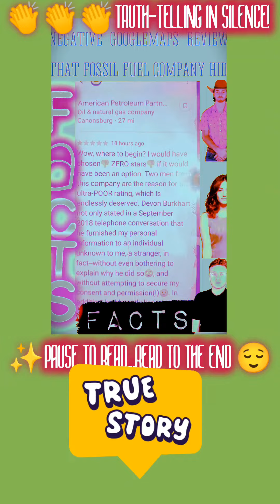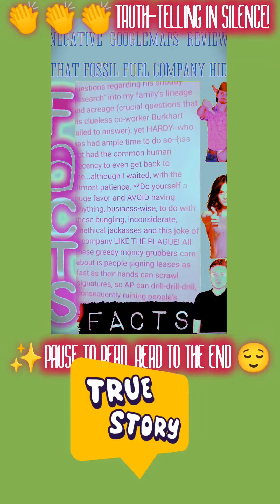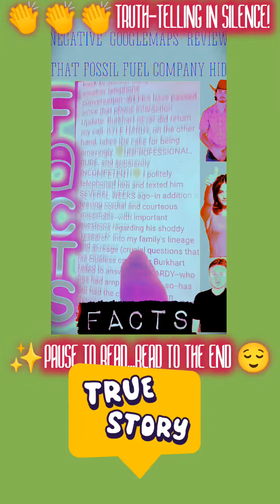🗣TRUTH-TELLING IN SILENCE! (**PAUSE TO READ**)👁 Gloria Wimberley#injustice#unethical#pennsylvania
CALLING OUT (COWARDLY & UNETHICAL) AMERICAN PETROLEUM PARTNERS OF CANONSBURG, PENNSYLVANIA!! READ THE FULL GOOGLEMAPS REVIEW HERE--PAUSE TO READ. And Spread The Word so others can know how badly this fossil fuel company SUCKS. ~~Thank You  :-)
~PRESS *UPLOADS* to see *~all~* of the content in this vidbatch, including YT shorts!
~Stop by for the occasional controversy & call-out;
                                                                            stay for the abundance of art & positive vibes  :-)
[][][][][] This is a **MADE FOR ADULTS** video-designation in compliance with COPPA  [][][][][][]
*POETRY IS LIFE AMPLIFIED~and I Versify With Vibrance!*
...Poetry Is Life and my poetry is performed in 3 distinct styles: Poetry & Music, Poetry & ASMR, and Spoken Word-Only. Additionally, a 4th category of channel-content for optimum relaxation is ASMR Ambiance. ...With a total of 46,000 followers/connections on all social media: LINKEDIN, TWITTER (@Dahlia_PROetess), TIKTOK, etc., I, Gloria J. Wimberley, M.A. am an Appalachian scribe of Native American/American Indian heritage, an alumnus of both Marshall University and West Liberty University, and a lifetime member of Sigma Tau Delta, the International English Honor Society. I now reside with my husband and children in the woodsy warmth of West Virginia, previously having lived decades in Washington, DC; Miami, FL, etc. Prose Editor for Middle Island Press of WV...and English Professor who has taught for close to 20 years at various colleges and universities in Washington, DC; South Florida, Central Florida, and Ohio. My poetry has been published in India, New Zealand, England, Scotland, Canada, and the United States / USA. Besides YouTube, she is on LinkedIn, Amazon (amzn.to/VTaw84), Twitter, Goodreads, Viadeo, etc.